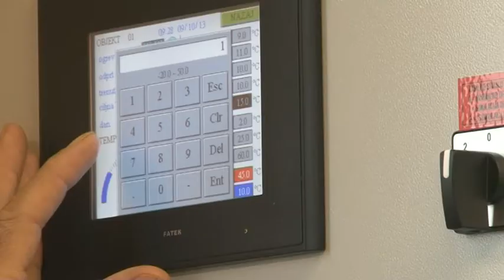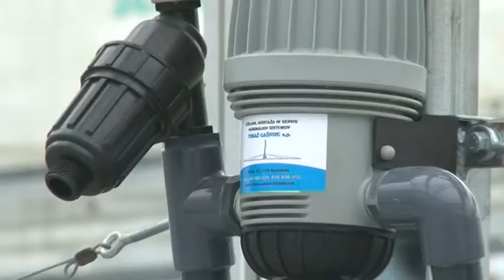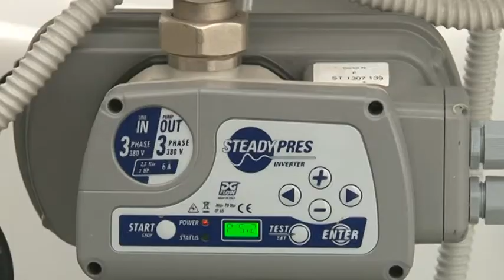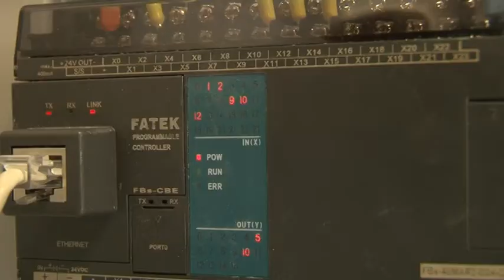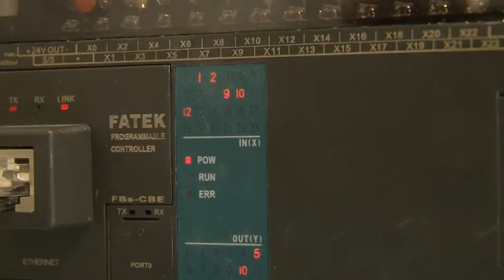NAMAKALNI SISTEMI GAŠPIRC: GG Novo mesto d.d. - PE Vrtnarstvo in hortikultura